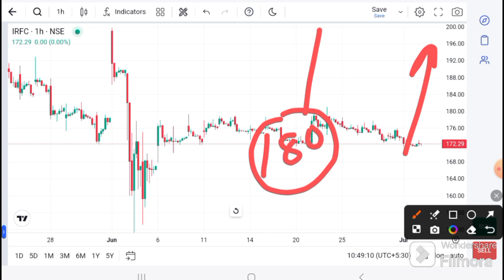IRFC SHARE LATEST NEWS I IRFCINews today I IRFC SHARE TARGET | IRFCTechnical Analysis